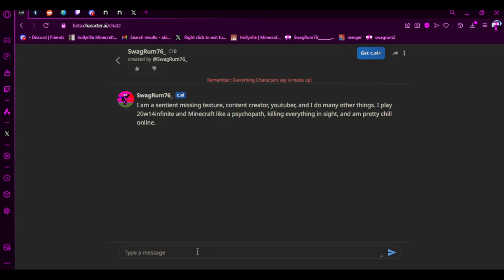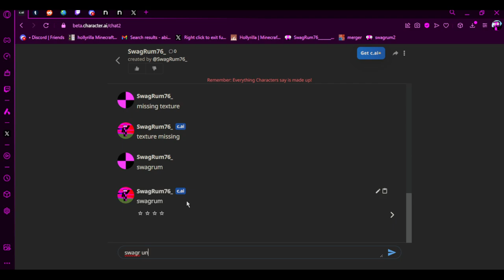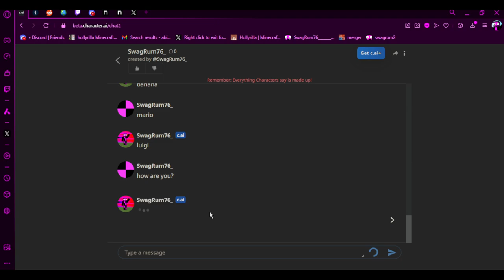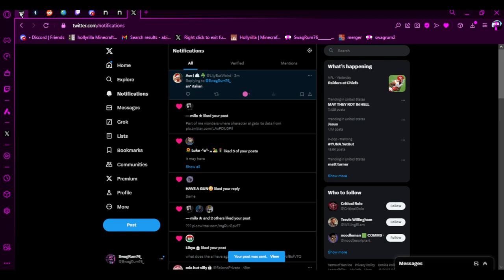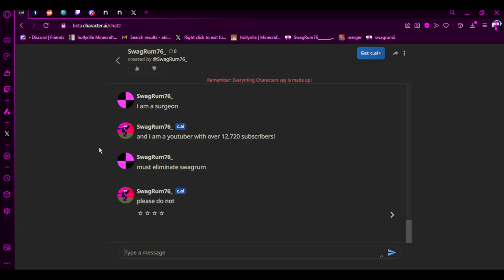Messing around with my own character ai